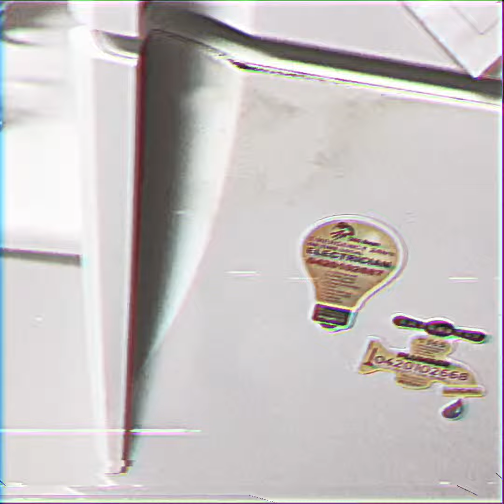camcorder video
I used my iPhone 7️⃣➕  clips application